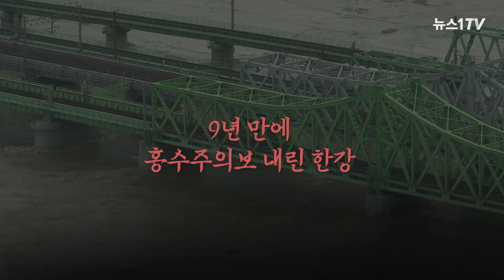한강대교 9년 만에 홍수주의보…물폭탄에 잠긴 서울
(서울=뉴스1) 문영광 기자,박혜성 기자,이승아 기자,김동은 기자,문동주 기자 = 6일 서울시 한강대교에는 9년 만에 홍수주의보가 발령되고 한강공원이 전면 통제됐습니다.

홍수주의보는 오전 11시쯤 발령됐는데요. 오후 2시반쯤 한강대교 수위는 홍수주의보 기준인 8.5m를 넘어 8.73m를 기록했습니다.

서울시는 오후 2시쯤 광나루, 잠실, 뚝섬, 잠원, 이촌, 반포, 망원, 여의도, 난지, 강서, 양화 등 11개 한강공원 진입을 모두 통제했습니다.

계속된 집중호우로 팔당댐과 소양강댐 방류량이 증가하면서 도로 통제는 더 이어질 것으로 보입니다.

빗물에 잠긴 한강 주변 모습을 영상으로 확인하세요!